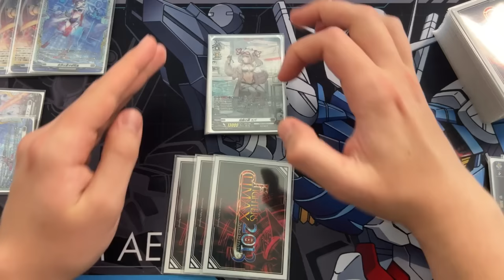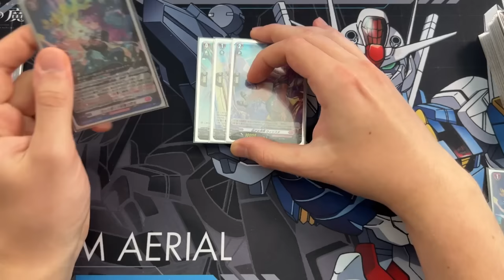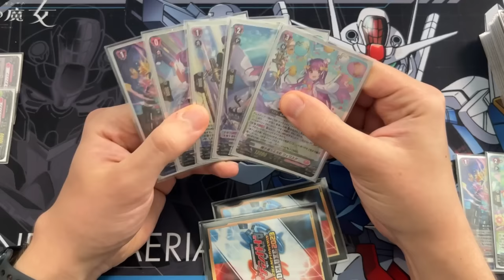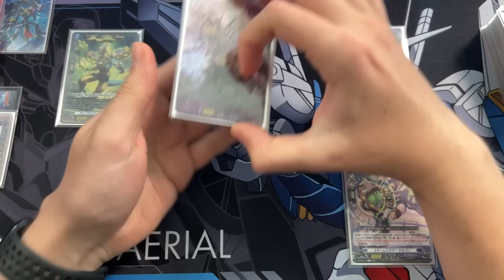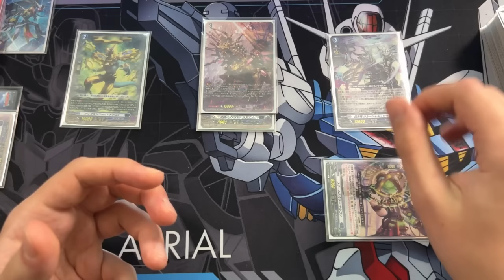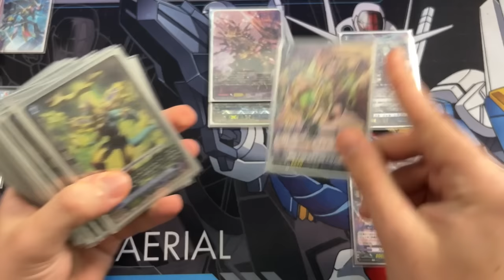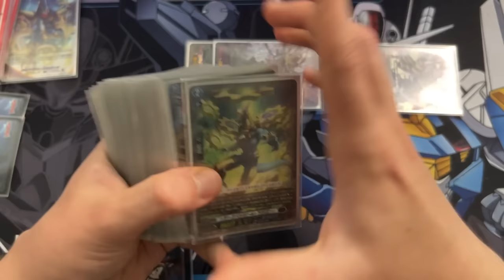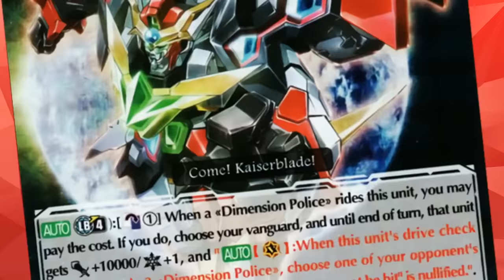5 Tips To Improve At Cardfight!! Vanguard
There's been a big influx of new players in Vanguard as of late and many have dipped their toes in the competitive scene, so in today's video I'll go over a bunch of tips to help you improve your tournament experience!